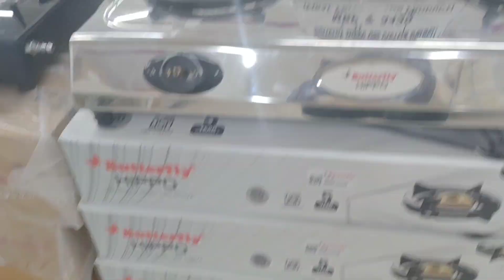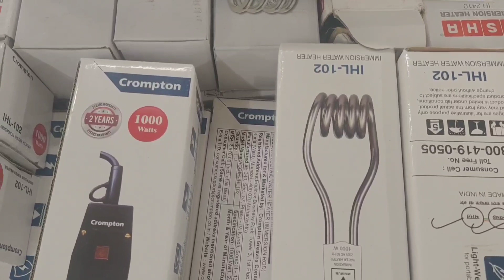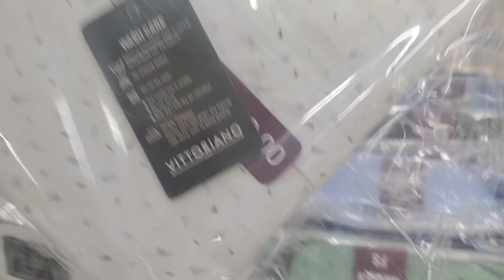D Mart shoping mall#dmart cheep rates#dMart holl sale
telugu ff chanel
d mart,
dmart,
kitchen organisers,
d mart latest offers,
d'mart,
latest organisers,
very cheap,
dmart offers,
d mart sale,
supermarket,
dmart vlog,